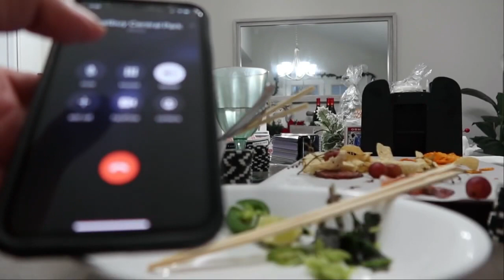MP Edits - YT ( Yovani_O ) New Year New Me | 2021 Project || Editing By: Gustavo Molina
All Editing Done By:
(© Gustavo Molina ©)
|| Work Example Use Only ||

This is a Project i worked on back in 2021 for a small Youtuber/Real Estate Agent in Fredericksburg Virginia.
Using Filmora 9 on my Skytech Legacy 2